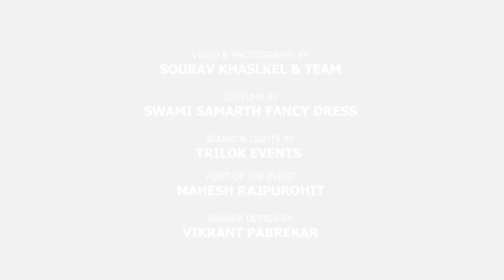Morya re Morya |12th AnnualDay | by BSDA | Student | Presented | Swapnil Deorukhkar | Bsfamily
Swapnil Deorukhkar
Present
12th Annual day Celebration of BSDA

Organized by Bsfamily

Host of the event
Mahesh Rajpurohit

All costume By
 Swami Samarth fancy Dress

Video & photography
By Sourav Devgan & team

Sounds & lights by
Trilok Event Company

Banner Design by
Vikrant Pabrekar

Asst choreographer
Elvis Vaz & shubham sahu

Watch the biggest Dance Event of the year
THE CHILDREN'S STAGE SHOW

Team
Academy Of Blackspades